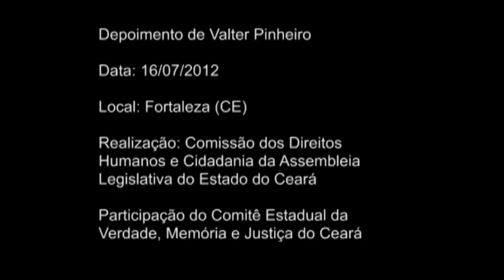Comitê da Verdade, Memória e Justiça do Ceará: Valter Pinheiro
Ex-militante do Partido Comunista Brasileiro Revolucionário (PCBR) durante a ditadura militar, Valter Pinheiro foi torturado em um local conhecido como "Casa dos Horrores", que é um dos 11 centros clandestinos de tortura apontados pela CNV . A "Casa dos Horrores" ficava em Maranguape, a 27 quilômetros da capital cearense.

Neste vídeo, gentilmente cedido à CNV pelo Comitê da Verdade, Memória e Justiça do Ceará, Pinheiro relata as torturas que sofreu.

O depoimento de Pinheiro foi citado no Volume 1 do Relatório Final da Comissão Nacional da Verdade, capítulo 15, nota 148. NUP: 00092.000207/2012-44 (Arquivo CNV).

Data: 16/07/2012
Local: Fortaleza (CE)
Depoimento feito ao Comitê da Verdade, Memória e Justiça do Ceará